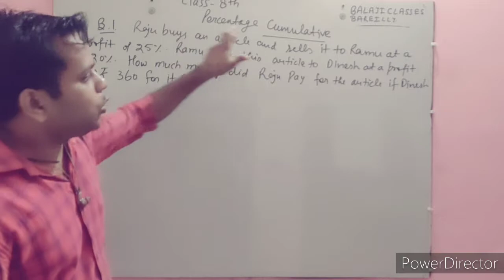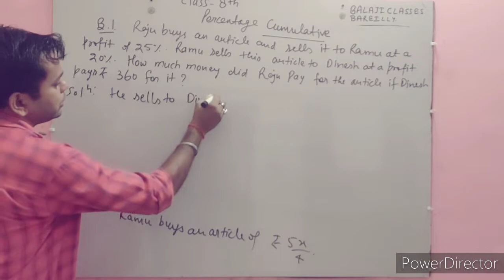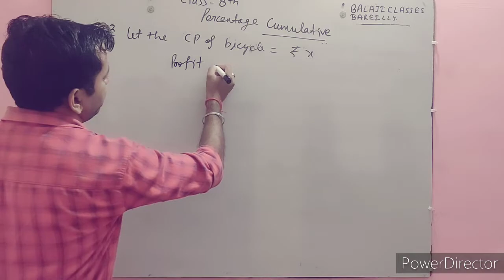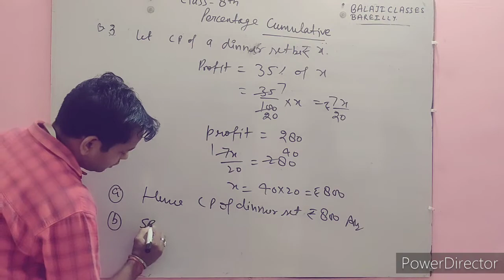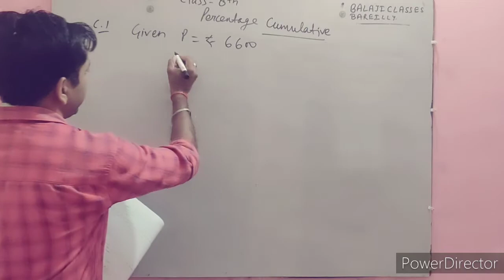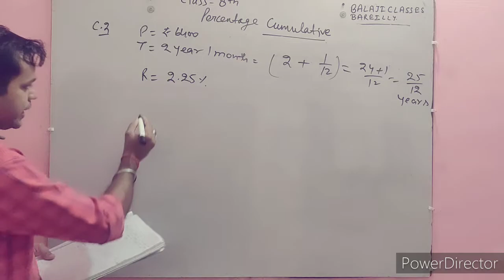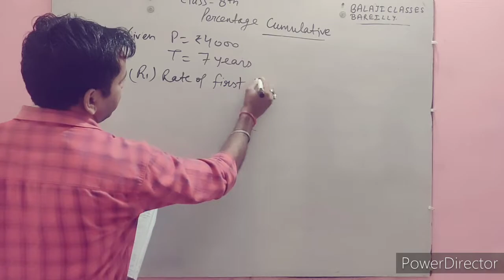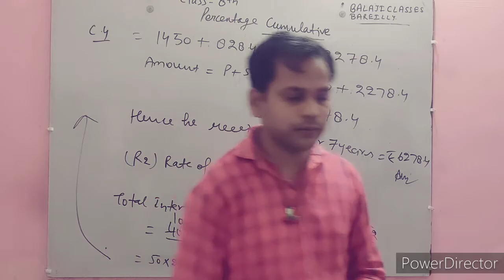Class 8 Percentage_Chapter9|Cumulative